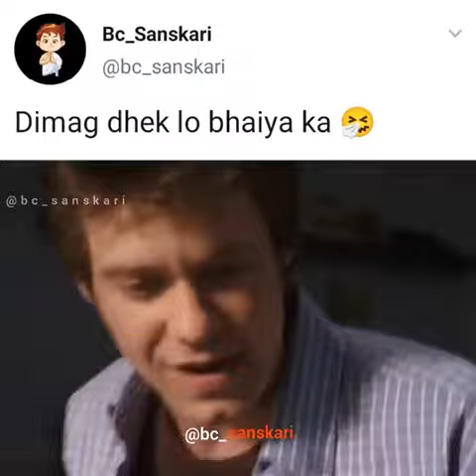comedy masturbating video boy